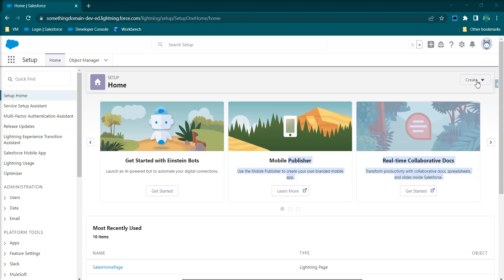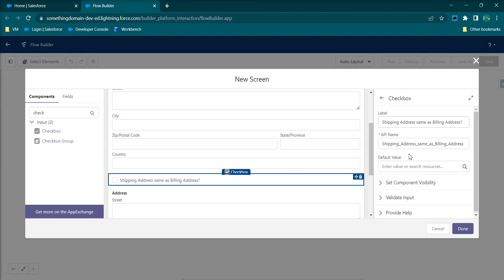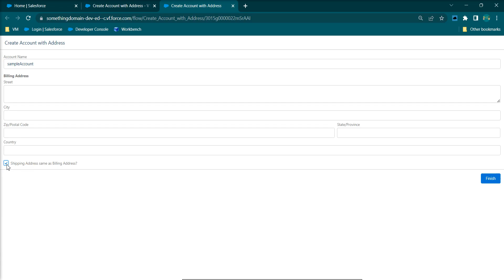Rendering or Set Component Visibility in Screen flow